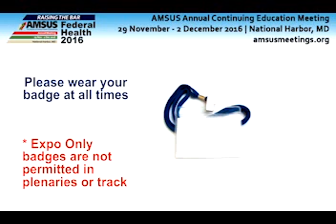2016 AMSUS Annual Meeting Thursday Reveille Session -- Zika USPHS Response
The US Domestic Zika Response